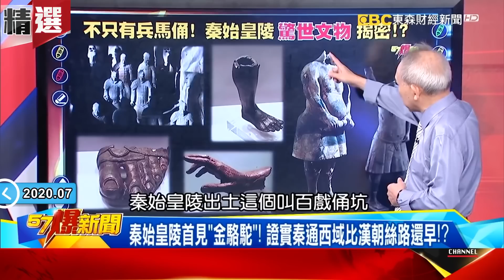秦始皇陵驚見「歐洲白人」陪葬！一證據揭「通西域」比漢朝還早？ - 劉燦榮【57爆新聞 萬象搜奇】@57BreakingNews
帝王死生國之絕密！ 揭秦始皇的沙丘之變真相？
推翻「史記」曝司馬遷騙人？ 「趙正書」解千年傳位之謎！？
胡亥殘殺手足「六親不認」？ 33位兄弟姐妹成第一「冤陵」？
秦始皇陵首見「金駱駝」！ 證實秦通西域比漢朝絲路還早！？
不只有兵馬俑！ 秦始皇陵「驚世文物」揭密！？
比張騫通西域還早！ 揭秦始皇時代神秘草原絲路！？